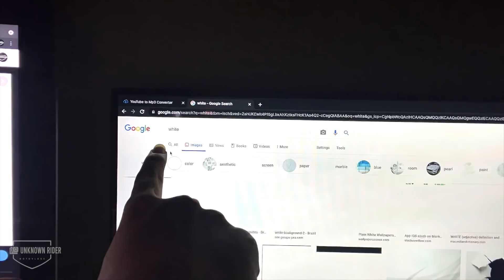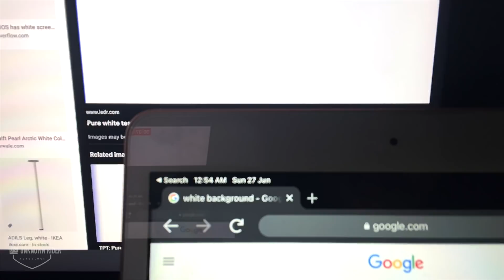RR310 vs DUKE 🔥😈 || BATTLE🔥🤯 || I LOST 🥺😢|| me as squid 😅|| dont try this ❌🚫|| UNKNOWNRIDER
hii guys...